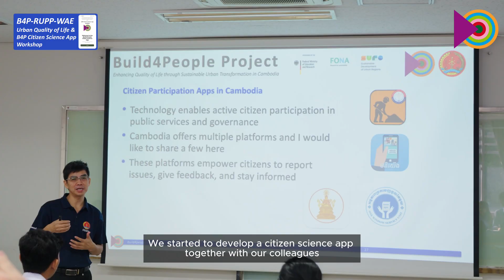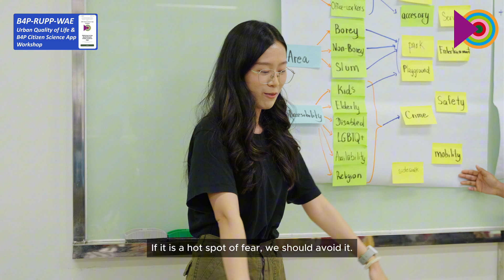Documentation of Build4People Workshop “Urban Quality of Life & the Citizen Science App”, 4 Dec 2024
On 4 December 2024, the Build4People Science Workshop “Urban Quality of Life and the B4P Citizen Science App” jointly prepared and implemented by the Build4People Work Packages “Behaviour Change”, “Urban Green Infrastructures” and “Sustainable Urban Transformation” took place at the CKCC (Cambodia-Korea Cooperation Center) at Royal University of Phnom Penh.

The main objective of this workshop was to link the overarching theme of the Build4People project, namely research and enhancement of urban quality of life in Phnom Penh, with the B4P Citizen Science (CS) App.

During the workshop, the challenges and opportunities of the B4P CS App were discussed, and the app was tested and evaluated in terms of further optimization together with research colleagues from the Royal University of Phnom Penh and motivated students.

The workshop started with a brief opening speech by Dr. Michael Waibel, coordinator of B4P Project Consortium. Then, Dr. Anke Bloebaum, leader of the B4P WP “Behaviour Change”, delivered a keynote on the Build4People Urban Quality of Life concept, and the B4P CS App, that has been developed in cooperation with the B4P WP “Urban Green Infrastructures”. Dr. Chhinh Nyda from RUPP introduced experiences from local Apps, and Mr. Se Bunleng from RUPP presented ideas how to adapt the B4P Citizen Science App to thermal comfort measurement.

After a lively discussion, the Build4People CS App was systematically tested by students from the Royal University of Phnom Penh, the Royal University of Fine Arts, Norton University and the Kirirrom Institute of Technology on the RUPP campus.

After lunch, the researchers of the Build4People team discussed the next steps for further optimizing and customizing the B4P CS App, as well as possible applications for the app as a collaborative planning and communication tool as well as a research instrument.

Our team would like to thank everyone for attending this meaningful event, and particularly the very engaged team of our valued colleagues from Royal University of Phnom Penh for their strong commitment and valuable contributions.